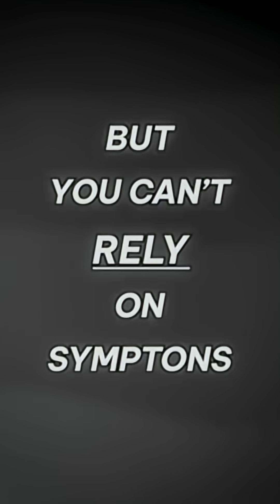Hormones and Aging!